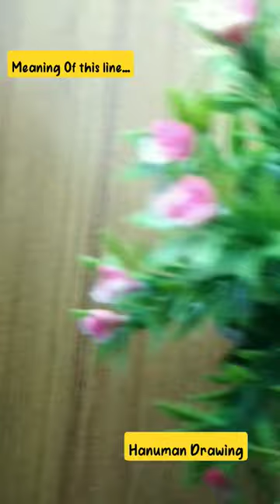meaning of this Line "kesariya Tera" Hanuman Painting ❤️